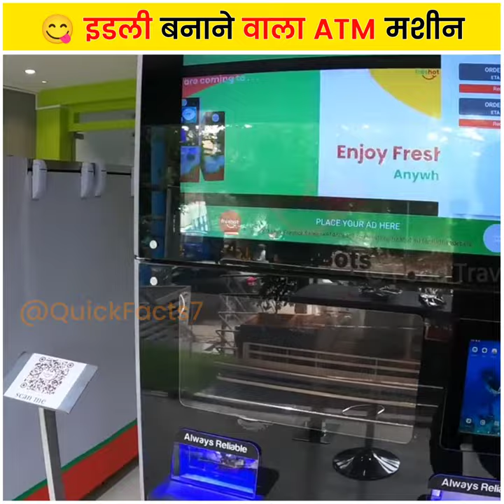😋 इडली बनाने वाला ATM देखा आपने.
इडली बनाने वाला ATM देखने के लिए पुरा वीडियो देखे ।

This information is taken from the internet which may or may not be true we DO NOT want to spread any fake news.